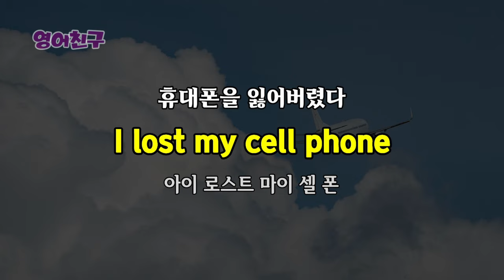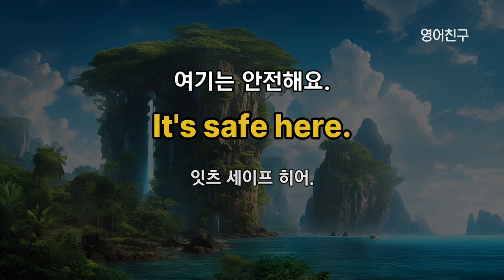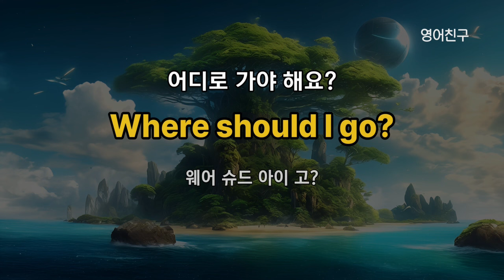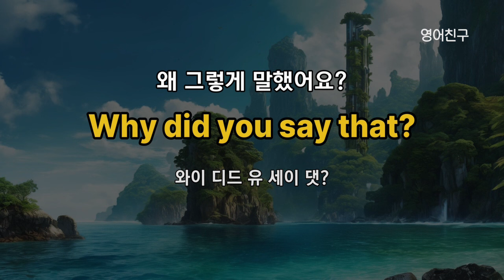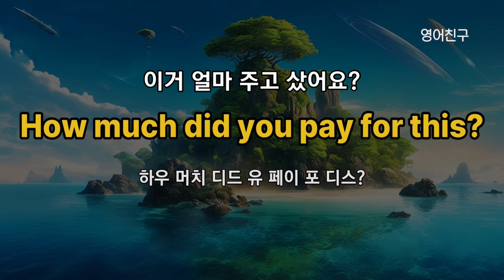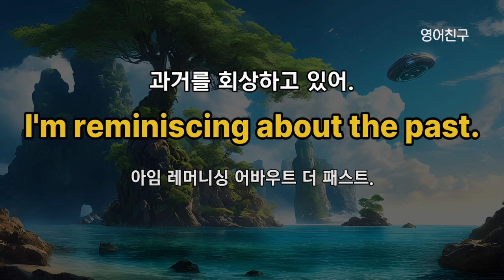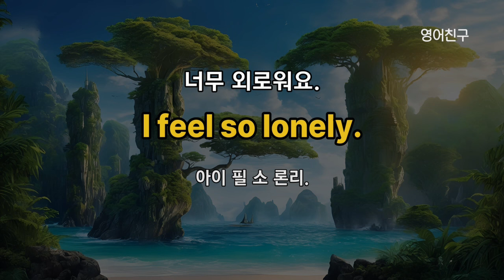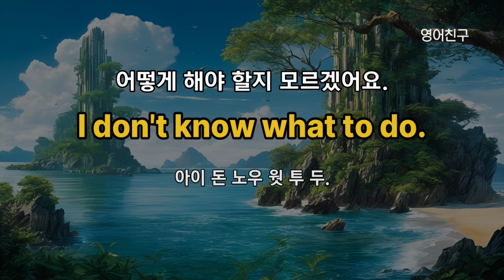#321 영어 들으면 점점 유창해져요 | 영어회화 300문장 | 영어듣기